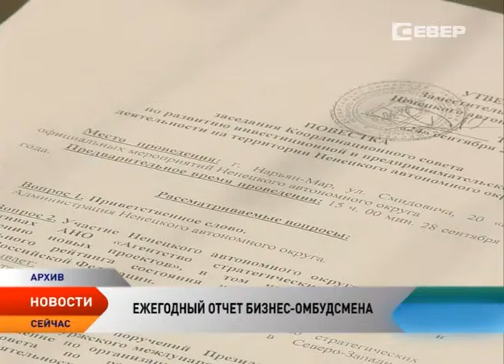Бизнес НАО получил в 2015 году 13 млн рублей в форме грантов и субсидий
Уполномоченный по защите прав предпринимателей в Ненецком округе Валерий Чупров представил региональным СМИ ежегодный доклад об условиях осуществления предпринимательской деятельности и состоянии соблюдения прав и законных интересов субъектов предпринимательской деятельности на территории региона в 2015 году.

По итогам 2015 года финансовую поддержку на развитие бизнеса в форме грантов и субсидий получили свыше 100 предпринимателей региона. Сумма поддержки составила порядка 13 млн рублей и вдвое превысила аналогичные показатели прошлых лет. Субъекты малого и среднего предпринимательства создали в регионе 115 рабочих мест. Кроме того, по итогам конкурсного отбора Минэкономразвития России были получены федеральные средства в сумме 4,7 млн рублей на реализацию мероприятий, направленных на популяризацию предпринимательской деятельности среди молодежи округа. В 2015 году появилось 140 новых субъектов предпринимательства в округе. Положительная динамика наблюдается и в этом году, что позитивно влияет на создание инфраструктуры для развития предпринимательства.